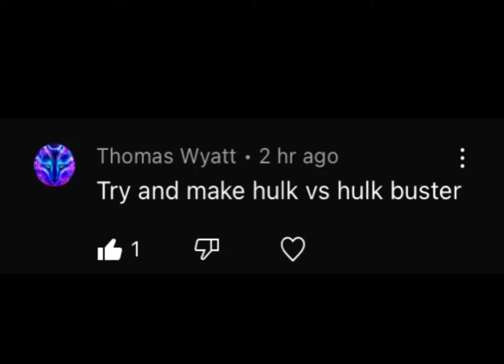Hulk vs HulkBuster